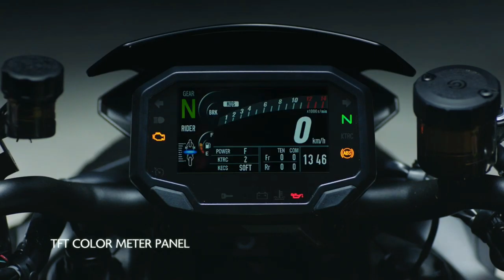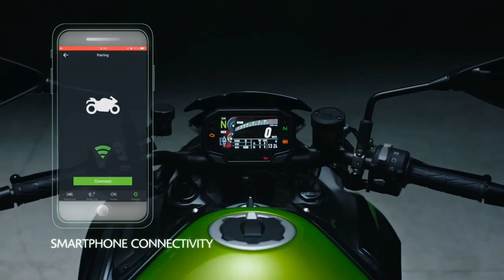KAWASAKI Z H2 SE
2021 Kawasaki Z H2 SE Specs

ENGINE

• Type: Supercharged inline-4

• Displacement: 998cc

• Bore x stroke: 76.0 x 55.0mm

• Fueling: EFI w/ four 40mm throttle bodies and dual injectors

• Transmission: 6-speed

CHASSIS

• Frame: Trellis

• Front suspension; travel: Fully adjustable semi-active 43mm inverted Showa Skyhook EERA fork; 4.7 inches

• Rear suspension; travel: Linkage-assisted, fully adjustable, semi-active Showa Skyhook EERA shock; 5.3 inches

• Tires: Pirelli Diablo Rosso III

• Front tire: 120/70 x 17

• Front brakes: Semi-floating 320mm disc w/ radially mounted 4-piston Brembo Stylema calipers

• Rear brake: 250mm disc w/ 2-piston caliper

• ABS: Standard

• Rake: 24.9 degrees

• Trail: 4.1 inches

• Seat height: 32.7 inches

• Fuel capacity: 5.0 gallons

• Curb weight: 529 pounds

• Color: Golden Blazed Green/Metallic Diablo Black

MOTO HUB PINAS